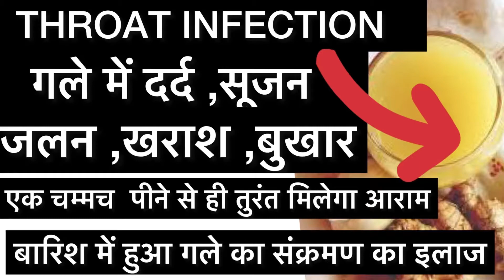Throat infection ka pakka ilaj एक ही बार में गले का दर्द ,सूजन ,जलन ,खराश गायब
throat infection ka pakka ilaj
Throat infection
बारिश में गले के संक्रमण होने के बहुत सारे कारण होते हे गले के रोग बच्चो से लेकर बड़ो तक दिक्क्त करते हे अगर किसी भी व्यक्ति को गले में थोड़ा सा भी संक्रमण लगता है जैसे गले में दर्द सूजन जलन खराश तो तुरंत ही आज के वीडियो का उपाय अपनाने से आराम मिलेगा

ओर भी वीडियो देखने को मिलेंगे👇
💟RECIPE🥘
💟BABY CARE👨‍👩‍👧
💟HOME REMEDIES
💟PREGNANCY👩‍⚕️
💟PARENTING👨‍👩‍👧
💟EVENTS🏞️
💟STUDY TIPS📚
💟FAMILY VLOG🏡
🔔जरूर प्रेस करे
Homeremedies swamiramdev deshiupay prachinupay BharatSwabhiman acharybalkrishna babaramdev ghareluupay health healthytips swasthy fevertreatment ayurvedicilaj Ayurvedic://youtu.be/BY6fP2GC4AUPopular vidieo 🤞🏻